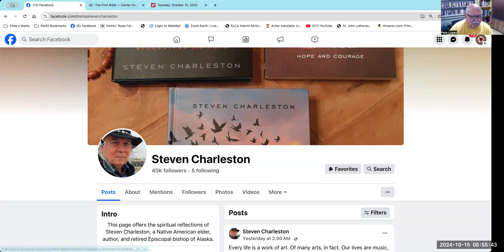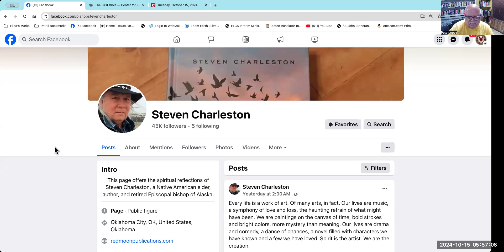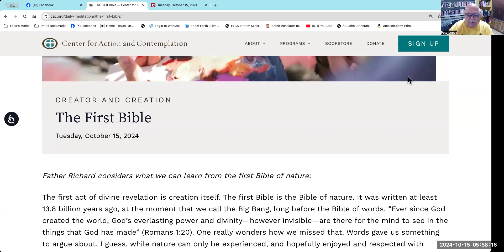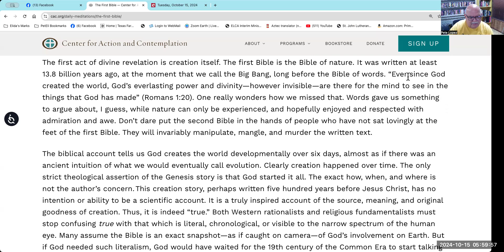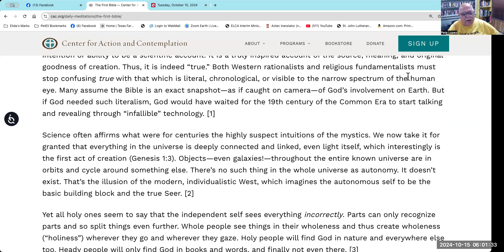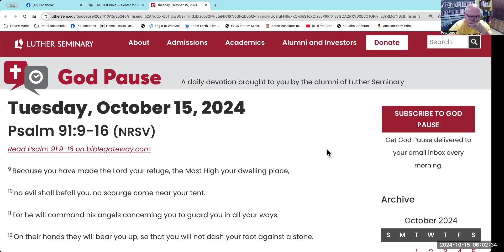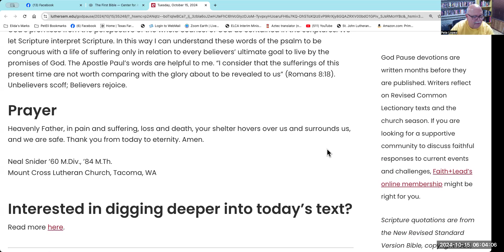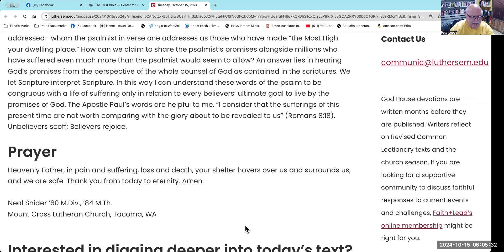Tuesday Morning Devotions from Pastor Pete's Home office. 10/15/2024